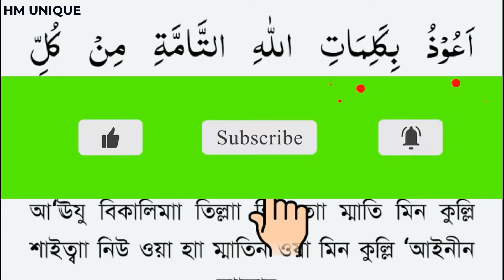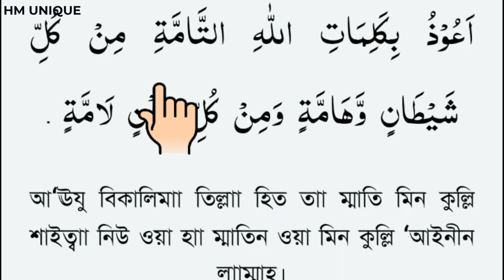bod nojor theke bachar dua|বদ নজর থেকে বাচার দোয়া বাংলা উচ্চারণ ও অর্থসহ শিখুন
HM UNIQUE,bod nojor theke bachar dua,বদ নজর লাগলে করণীয়,বদ নজর দোয়া,বদ নজর থেকে বাচার দোয়া,বদ নজর,শায়খ আহমাদুল্লাহ,বদ নজর থেকে মুক্তির দোয়া,শিশুদের বদ নজর,বদ নজরের দোয়া,শিশুর বদ নজর,bod nojor,বদ নজর থেকে বাঁচার উপায়,বদ নজর থেকে বাঁচার দোয়া,বদ নজরের চিকিৎসা,বদ নজর থেকে মুক্তির উপায়